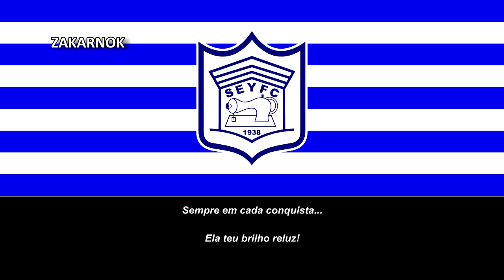Himno del Ypiranga de Pernambuco (Hino do Ypiranga de Pernambuco) (No oficial)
Página oficial del club:
La Sociedade Esportiva Ypiranga Futebol Clube, comúnmente conocido como Ypiranga, es un club de fútbol brasileño con sede en Santa Cruz do Capibaribe, estado de Pernambuco. Compitieron dos veces en la Série C.